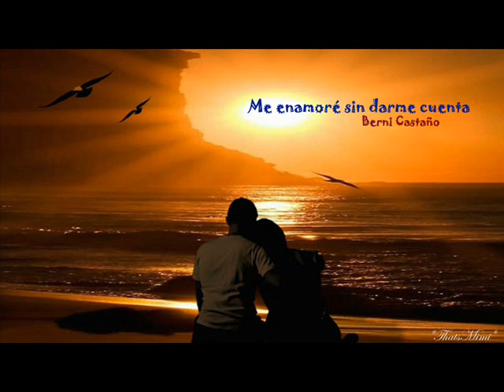Me enamoré sin darme cuenta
Versión del tema de SERGIO DENIS💞